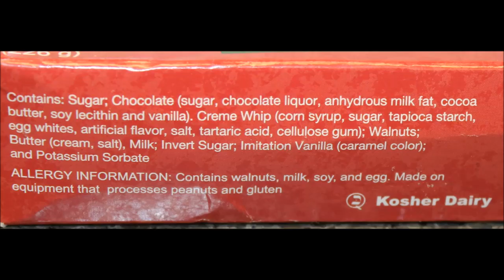A Christmas Story Ohh FFFFudge!! Chocolate Walnut Fudge and Creamy Chocolate Fudge Review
This is a taste test/review of A Christmas Story Ohh FFFFudge!! In two flavors - Chocolate Walnut Fudge and Creamy Chocolate Fudge. It is made in copper kettles, one small batch at a time. The shelf life is six months, except where noted. These were mailed to us from Eric in Texas!
Chocolate Walnut Fudge
Creamy Chocolate Fudge
Fudge Set